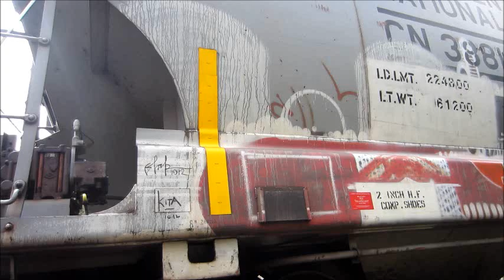GESO graffiti train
A Geso end2end piece on a grain hopper. In a tight spot so getting a photo wasn't an option.